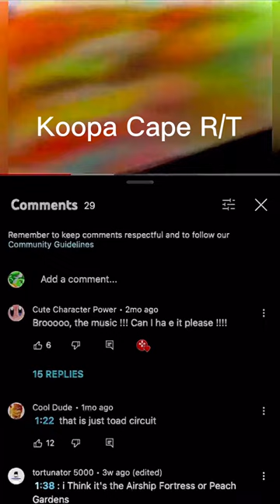SPOILERS⚠️! Mario Kart 8 Deluxe DLC Track’s